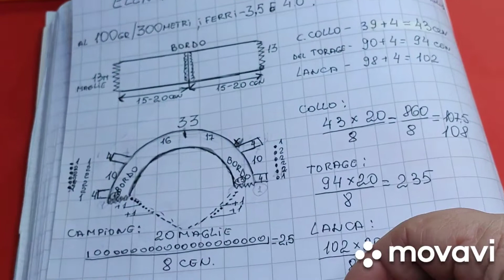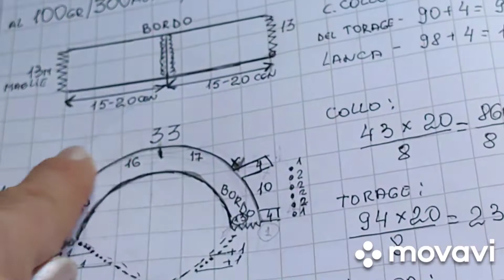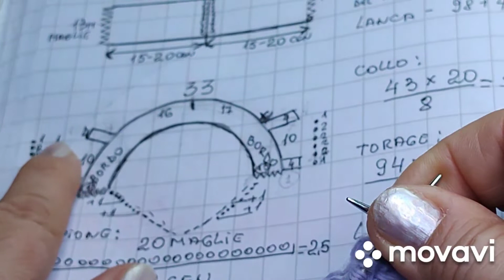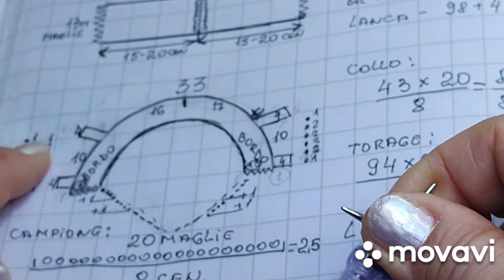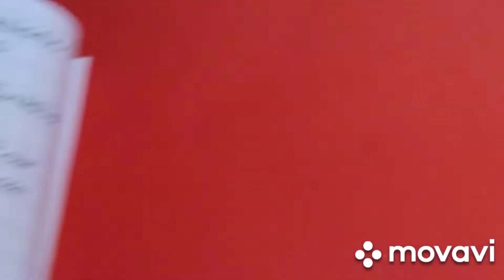175-Tutorial 1 parte, CARDIGAN ELENA ai ferri FACILISSIMO.N-175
Come calcolare le maglie e fare cardigan Elena / giacca ai ferri- collo V ,FACILISSIMO. BENVENUTO nel nostro canale !